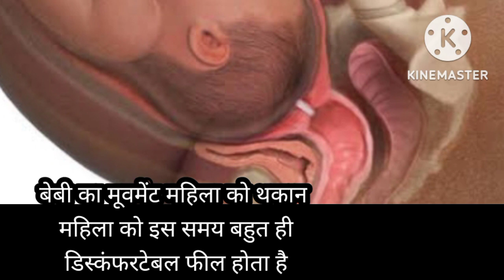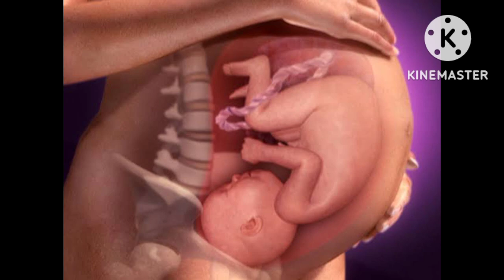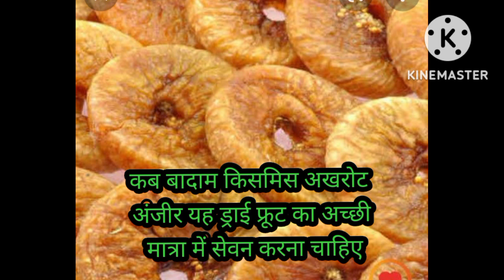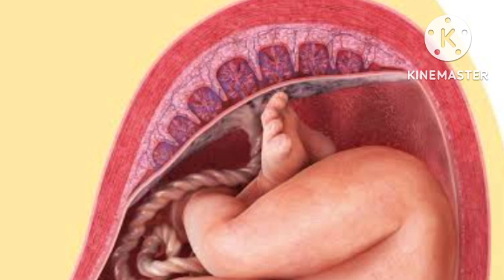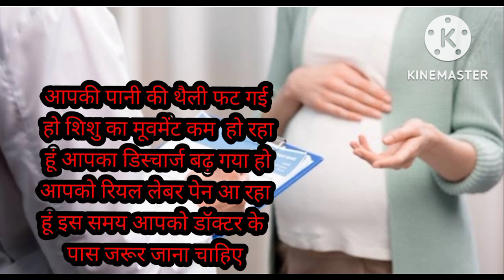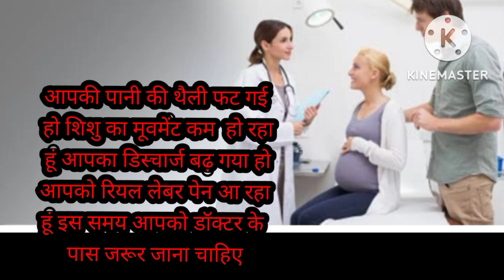प्रेग्नेंसी के 9 महीने में मां और शिशु के साथ क्या हो रहा है?/9 month of pregnancy full details/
you queries
time to go to hospital normal delivery
what is leaking
leaking ine 9 manth
foods to be eaten in 9 month
weight of baby in 9 month
how labour pen start
normal delivery ke lakshan in Hindi
9 month mein normal delivery kab hota hai
9 month kya Kare jise normal delivery Ho jaaye ine Hindi
normal delivery ke liye khae jaane wale khadya padarth
normal delivery ka gharelu upay
how much time to taken of normal delivery
नाइन मंथ में ध्यान रखने वाली चीजें
क्या लिक हो रहा है
गर्भावस्था अवस्था के 9 मंथ का खानपान
सही और गलत प्रसव पीड़ा कैसे समझें
प्रसव पीड़ा में सही समय कब होता है हॉस्पिटल जाने का
प्रसव पीड़ा कैसे शुरू होता है
नॉर्मल डिलीवरी में खाए जाने वाले खाद्य पदार्थ
नॉर्मल डिलीवरी में कितना समय लगता है
कोई कैसे जान सकता है प्रसव पीड़ा शुरू हो गया है
प्रसव के आखरी मंथ में किए जाने वाले एक्सरसाइज
गर्भावस्था के नौवें मंथ में ध्यान में रखे जाने वाली चीजे
नाइन मंथ में डिलीवरी बैंक में क्या-क्या रखें
नॉर्मल डिलीवरी कैसे होता है
नॉर्मल डिलीवरी के लक्षण
क्या करें जिससे कि नॉर्मल डिलीवरी आसानी से हो जाए
@Dr. Pooja Tripathi
@Pooja Ghar sansar
इस वीडियो में नाइन मंथ में होने वाले मां और शिशु के शरीर में विभिन्न प्रकार की गतिविधियों के बारे में बताया है नाइन मंथ मां को कौन-कौन सी दिक्कतों का सामना करना पड़ता है और नाइन मंथ में शिशु के ग्रुप में क्या-क्या विकास होता है इसके बाद आपको यह भी सिम्टम्स बताया है इस वीडियो के माध्यम से कि कब आप को हॉस्पिटल जाना चाहिए और कब आपको डॉक्टर से मिलना चाहिए और फाल्स लेबर पेन क्या होता है और रियल लेबर पेन क्या होता है